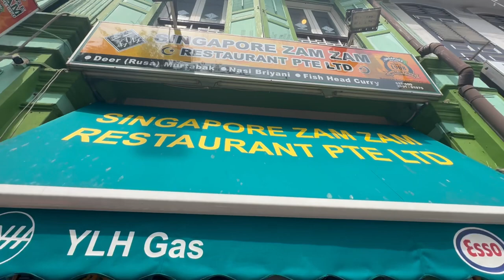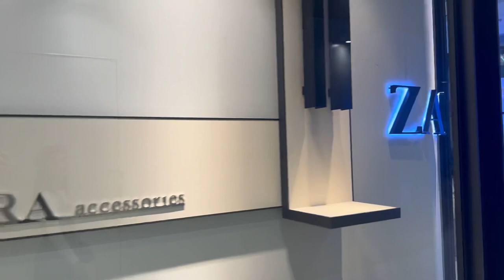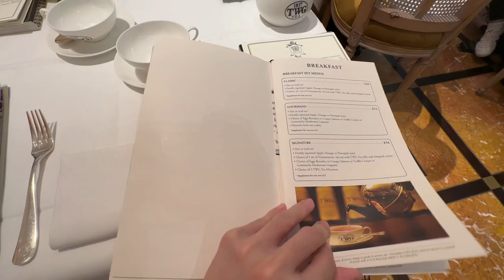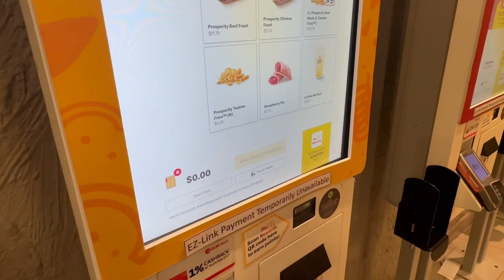新加坡Day3 with sis